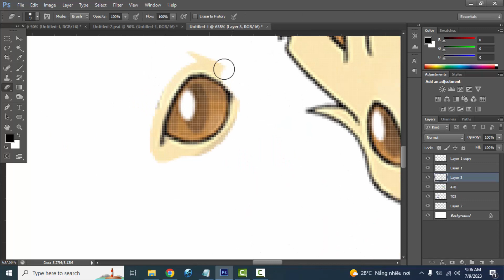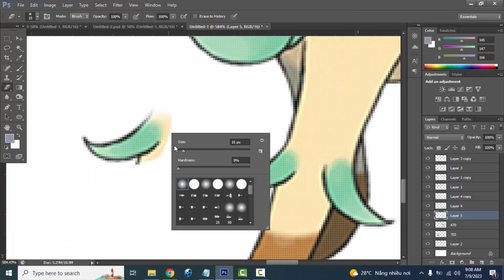Pokemon Fusion | Carbink + Leafeon | pokemon infinite fusion